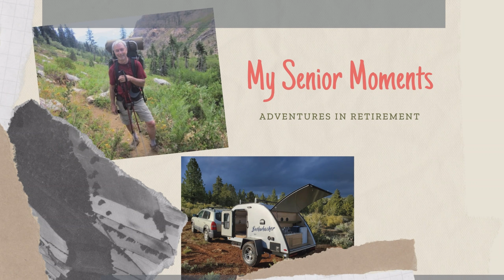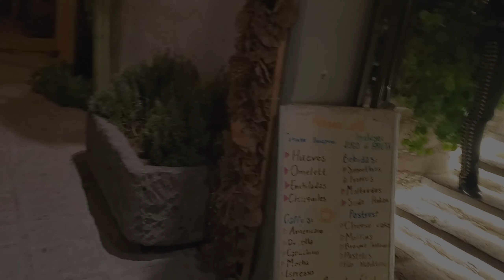I get adopted by a mariachi band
On a recent trip to central Mexico, I rented an adventure motorcycle for 8 days to explore the Sierra Gorda mountains and pueblos near San Miguel de Allende. I finished a long ride nearing the end of my trip when I decided to spend the night in the ghost town of Mineral de Pozos. I went out for dinner and a drink, but I ended up hanging out with a mariachi band at a nearby restaurant. I woke up the next morning in a fog, only remembering parts of the previous night.